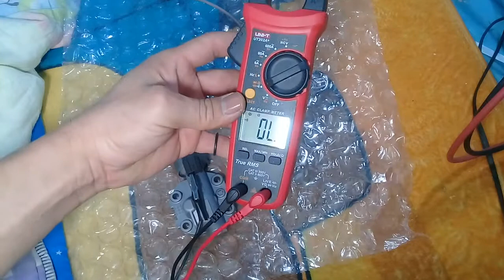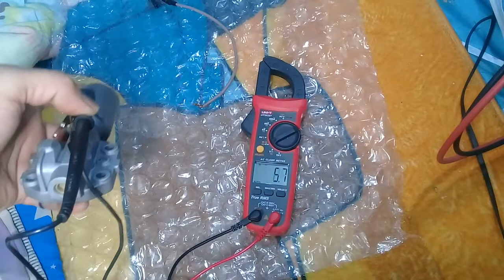เช็คโซลีนอยด์ A